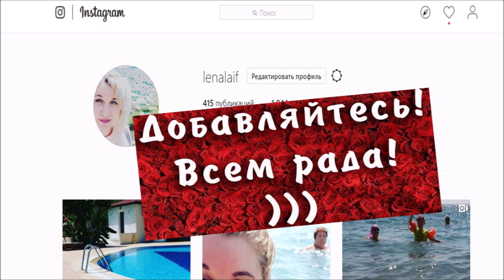Где же купить кожаную куртку, шубу, дубленку в Кемере? ТУРЦИЯ.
Дорогие друзья, вы часто спрашиваете: где же все-таки лучше купить кожаные изделия в Турции? Кемер, Анталья - это все курортные города, рассчитанные на туристов. Ни в Кемере, ни в Анталье нет кожаных фабрик, но есть магазины работающие от фабрик, расположенных в Стамбуле и Измире. В принципе, вы можете зайти в любой магазин с кожаными  изделиями и если вам понравилось, какое-либо изделие ТОРГОВАТЬСЯ, сперва вам называют завышенную цену на товар НИКОГДА НЕ ПОКУПАЙТЕ по этой цене, все рассчитано на богатых туристов, сбивайте цену вдвое, если не получается НЕ переплачивайте за товар. Это видео для того чтобы ознакомиться с ассортиментом товаров, цены индивидуальные и не ведитесь на фразу "ЭТО ЖЕ НОВИНКА".